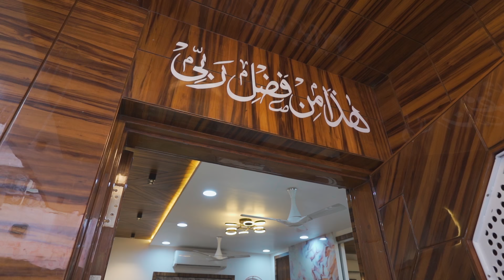4bhk Bungalow interior design | Shah-E-Alam, Ahmedabad